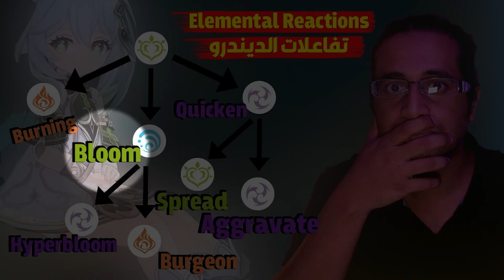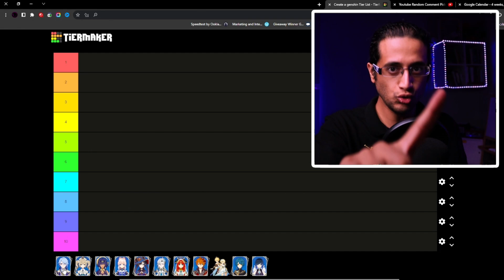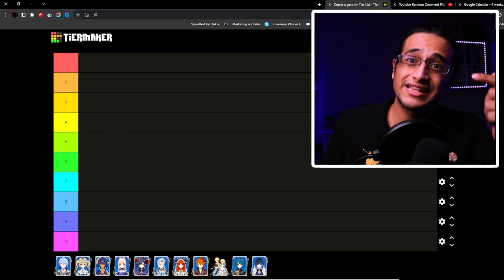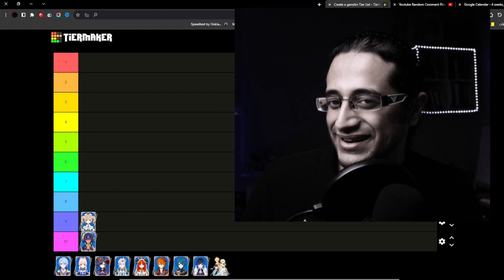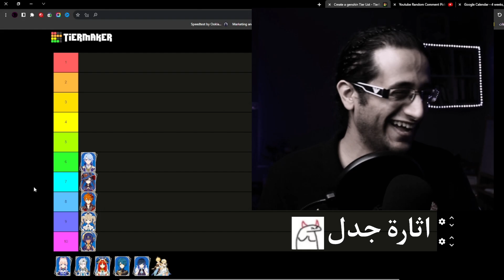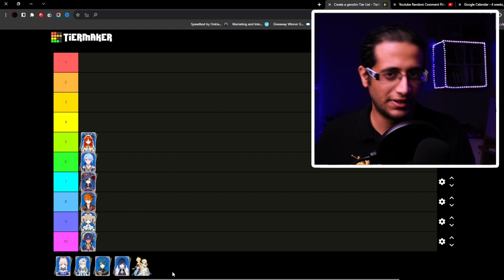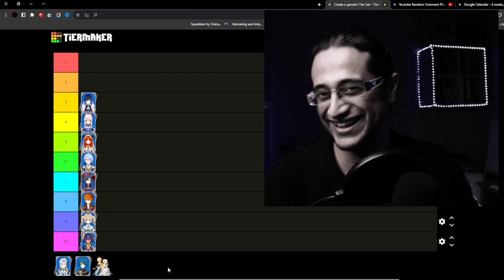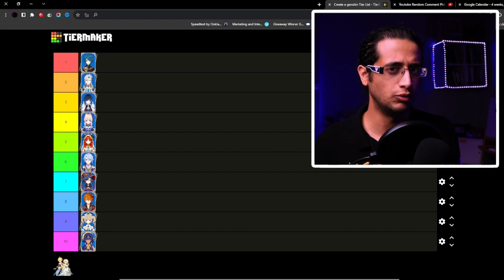الهايدرو قوي 🔥!! نوفلت او يلان 💪؟؟ خبر صادم 😱 قنشن امباكت - rank hydro genshin impact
السلام عليكم وحياكم الله
اكيد الفيديو مناسب لكم وربي لايحرمني منكم

🟡 ارخص وافضل كريستالات واشتراك شهري قنشن امباكت وستار ريل🟢 الكود: (m21) 🔴

موقع قنشن امباكت بالعربي
Gamesm21.com

0:00 تأثير شخصيات الهايدرو قينشن امباكت
1:23 قيف اواي المنتسبين وولكن مون اخر فيديو
2:55 كريستالات قنشن بسعر جدا منخفظ
3:14 تعالو التويتش في 5 ولكن مون
4:07 تفيييم شخصيات الهايدرو

في هذا الفيديو تقييم شخصيات الهايدرو شخصيات الماء في قنشن امباكت ونذكر المزايا والعيوب والقائدة منهم.

"ربنا ظلمنا انفسنا وان لم تغفر لنا وترحمنا لنكونن من الخاسرين"
"والا تغفر لي وترحمني أكن من الخاسرين"
"ربي اني ظلمت نفسي فاغفر لي"